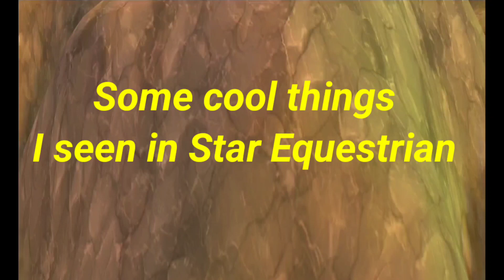*Horse Riding Tales* Star Equestrian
Just some cool things I seen in Star Equestrian!